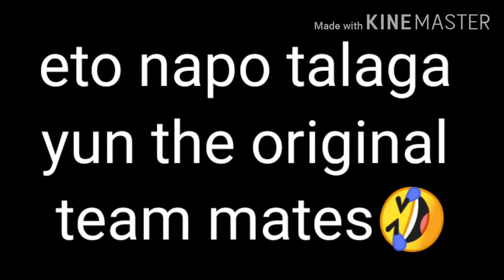TikTok compilation ( happy happy lng po😅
Pls watch til the end🤣